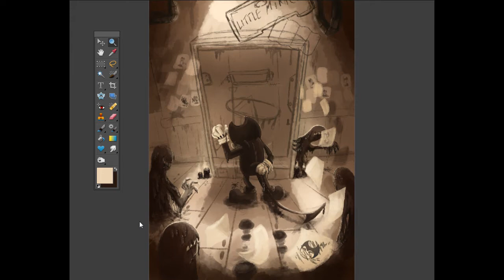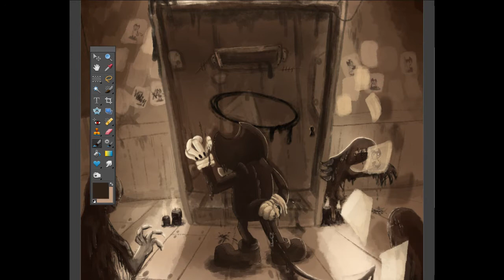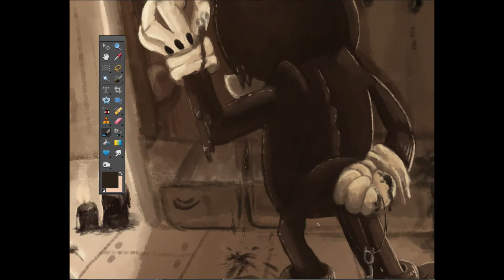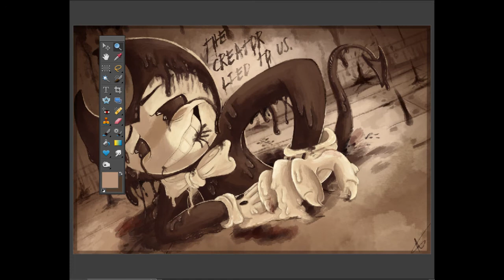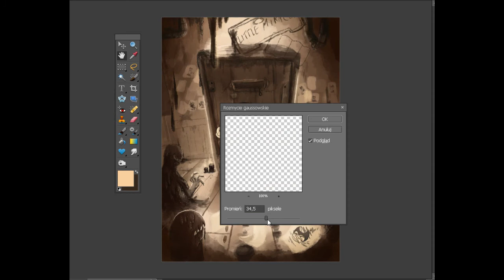♥He is coming♥-Missing 4 minutes- Speedpaint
OMGXDD
I'm cleaning up in my folder, I came across this part,which I forgot to use,looking at speedpain I see that it is not the part where I make the box. I decided to put in.
If you watch speedpaint, stop it at 5:44 and look at it and then you come back

► Time: 4min and 17 seconds,Normal time 6hours,and 54 minutes
► Use only Photoshop Elements